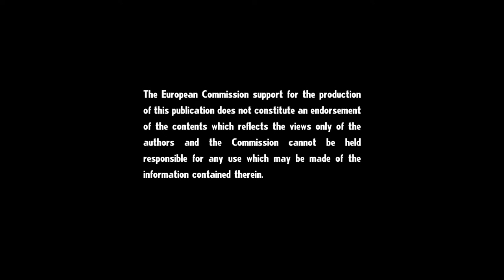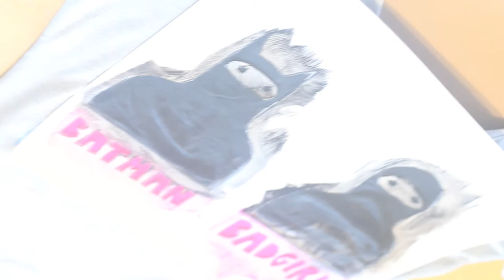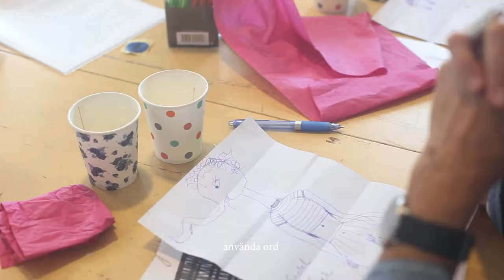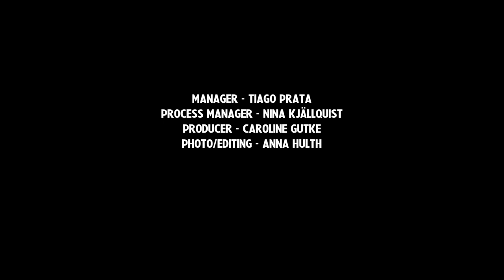Borderline Offensive. Konstnärsresidens i Sverige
A short film about the Swedish artist residens at Tjörn from TILLT's project Borderline Offensive - laughing in the face of fear. About integration, art and humour.